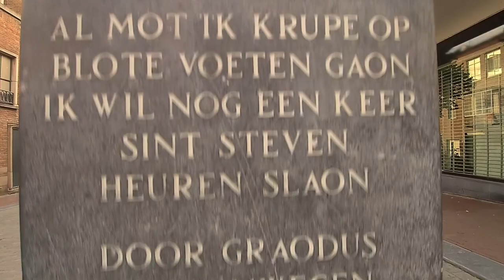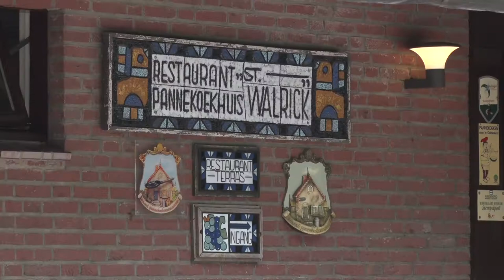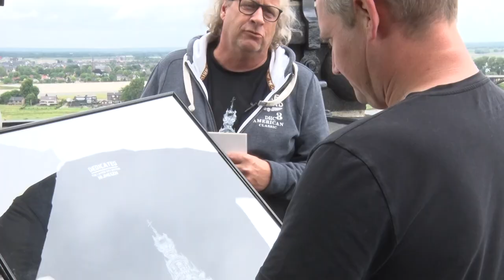Al mot ik krupe – Paul Eigenhuijsen